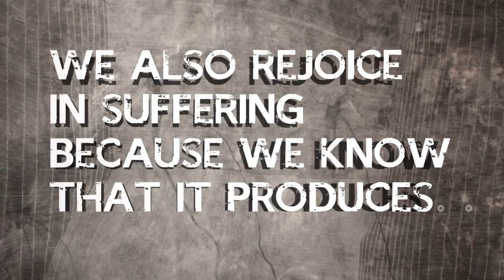Sermon Intro 6-17-12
Intro to Bob Clifford's message "Letting Go" in the Genesis series.
Series logo by Josh Anderson, series design by Danielle Cox, edited by Jon James.